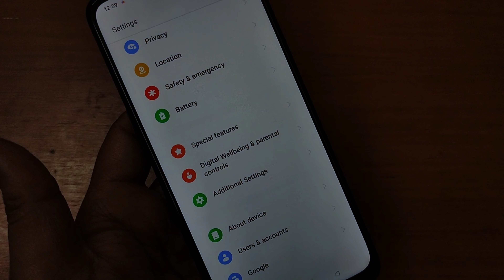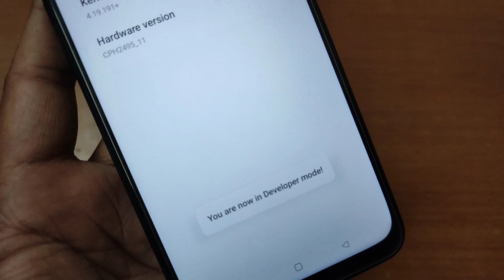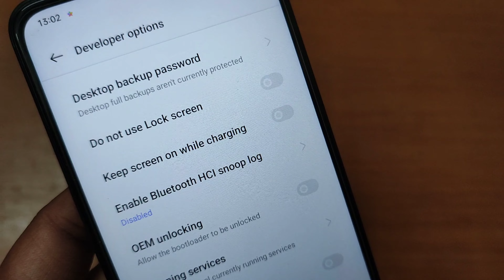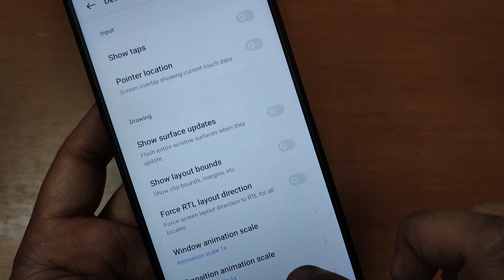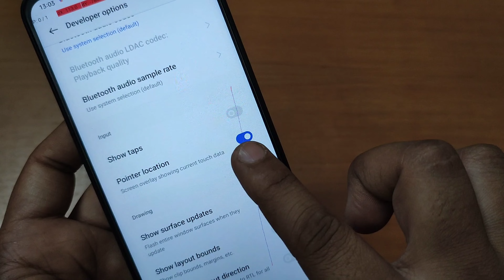Oppo A78 5g Developer Options Settings | Setting Me Developer Option Kaise Laye Oppo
Oppo A78 5g Developer Options Settings | Setting Me Developer Option Kaise Laye Oppo | Developer Settings

Developer option kaise laye
Developer option kaise laye setting mein
Phone mein developer option kaise laye
Oppo a78 5g developer options
Oppo developer settings
Oppo mobile developer settings
Developer options all settings details
Oppo a78 5g developer options problem
Oppo a78 5g developer
Oppo a78 5g me developer option
Oppo a78 5g mein developer option kaise on karen
Oppo me developer option kaise on karen
Developer mode android
Developer mode
Developer option kaise on kare
Developer all settings
Developer all settings 2023
Developer options all settings details oppo
How to enable developer option in oppo mobile
How to enable developer option in oppo a78